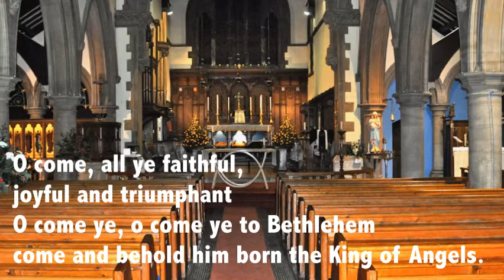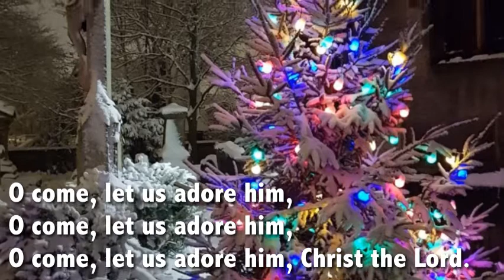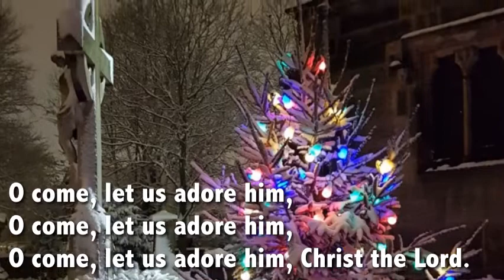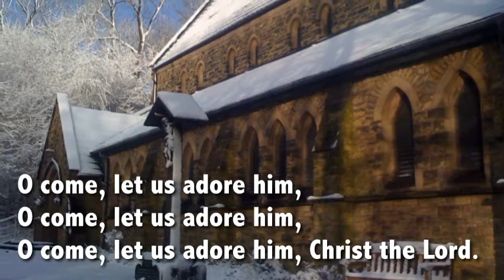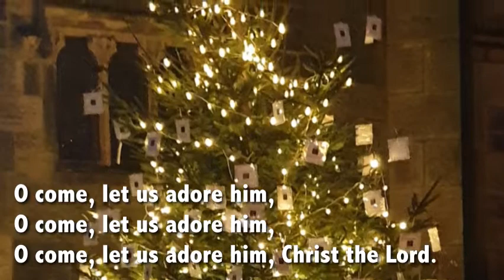Christ Church Coseley with St Mary the Virgin, Hurst Hill